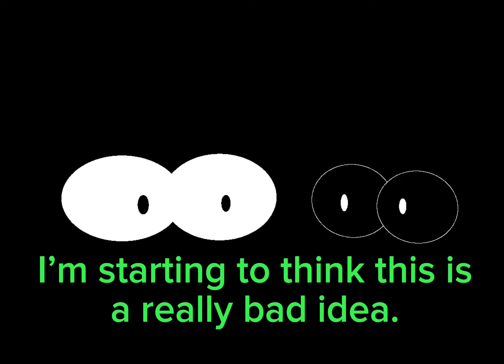heheh, guess who i am you guys